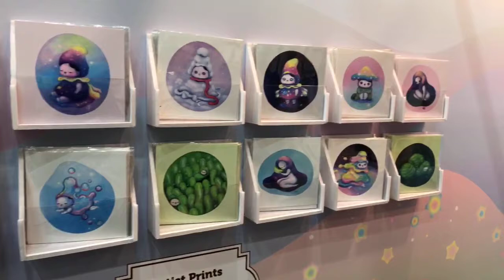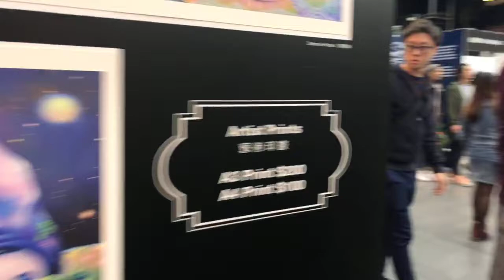TOYSTV@TOYSOUL2017現場 畢奇專訪